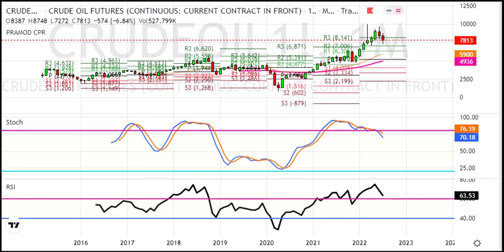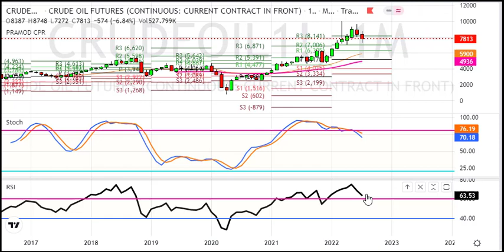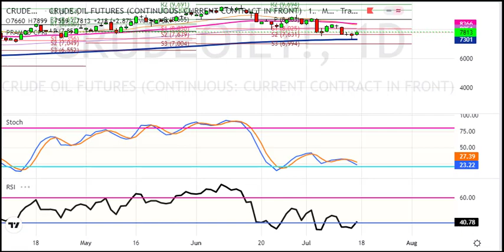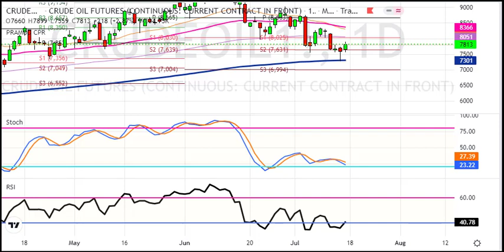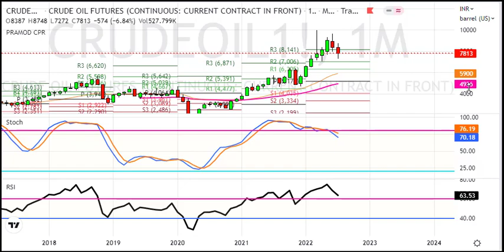Crudeoil Weekly Analysis for 18 to 22 July 2022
1. Daily 1-2 Nifty Banknifty future tips
2. Intraday and Positional (2-3 days holding ) calls
3. 90% profit making accuracy with 1:2 risk reward ratio
4. must have capacity to maintain 3 Lakhs+
5. Expected monthly average returns are 75K to 80K
6. Charges 5k/monthly or 30k/yearly.

1. Daily 1-2 Nifty banknifty & stock Options tips
2. Intraday and Positional (2-3 days holding) calls
3. 90% profit making accuracy with 1:2 risk reward ratio
4. Must have capacity to maintain 50k+
5. Expected monthly average returns are 20K to 25k
6. Charges 3k/monthly or 12k/yearly.

1. Daily 1-3 calls in gold, silver, copper, crudeoil & naturalgas futures
2. Intraday and Positional (2-3 days holding ) calls
3. 90% profit making accuracy with 1:2 risk reward ratio
4. must have capacity to maintain 5-6 lakhs
5. Expected monthly average returns are 1 to 1.25 lakhs
6. charges 5k/monthly or 30k/yearly.

1. Daily 1-2 calls in rupee futures
2. Intraday and Positional (2-3 days holding ) calls
3. 90% profit making accuracy with 1: risk reward ratio
4. must have capacity to maintain 60k t 100k+
5. Expected monthly average returns are 40K to 43K
6. Charges 5k/monthly or 30k/yearly.

1. Daily 1-2 calls in NSE Stocks
2. Pure Intraday calls
3. 90% profit making accuracy with 1:2 risk reward ratio
4. must have capacity to maintain 50k
5. take each position worth 1 lakhs rupees
6. Expected monthly average returns are 20K to 25K
7. charges 3k/monthly or 12k/yearly.

1. Fix Returns (3 to 5% / Month).
•1 Months Prior intimation is required for Permanent closure.

2.High Risk Higher Return Account Management
•30:70 Profit Sharing basis.
• 10K Security Deposit (Refundable at end).